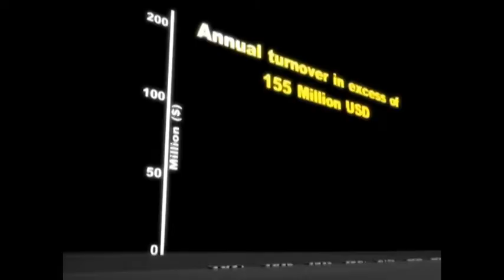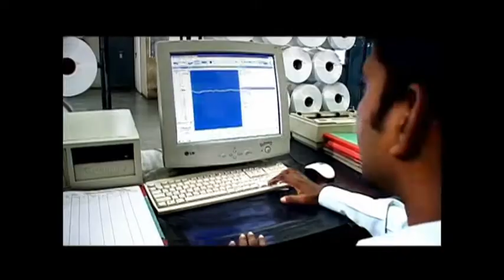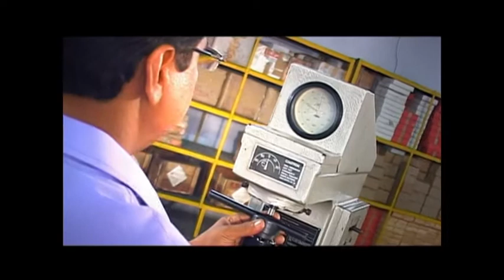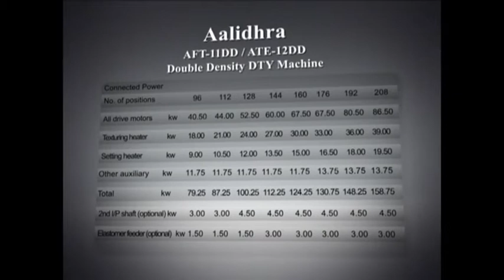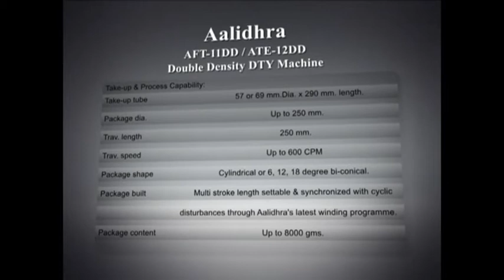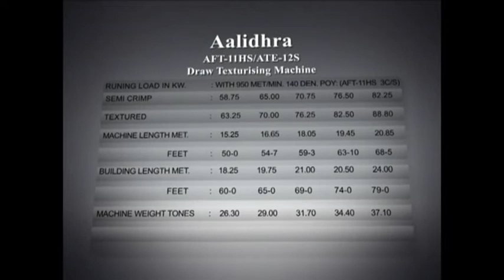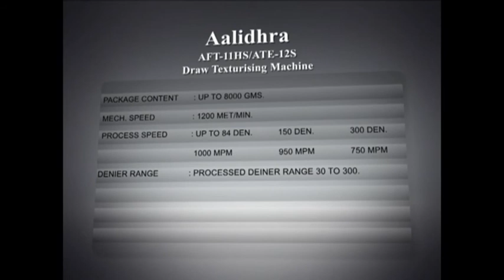Aalidhra Textiles Engineers Ltd.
M/s Aalidhara Textile Engineering Ltd. is incorporated in year 1975, Leader in Textile machine design and Machine Manufacturing, hold first position in production of textile machinery in India, with export in more than 15 countries like USA, Egypt, Sri-lanka, Bangladesh, South America, Nepal, Indonesia and others. Patented & Innovative Technology, Cost Effectiveness and Reliability.